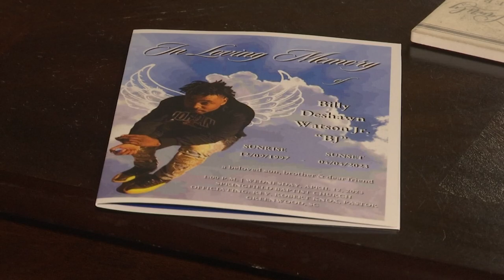'I will never forget that phone call;' Greenwood man killed in McCormick